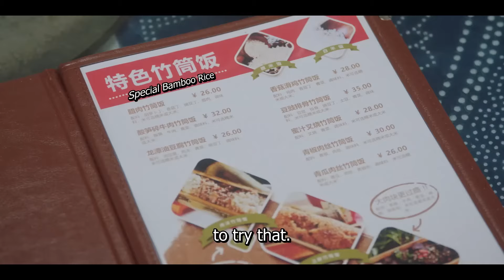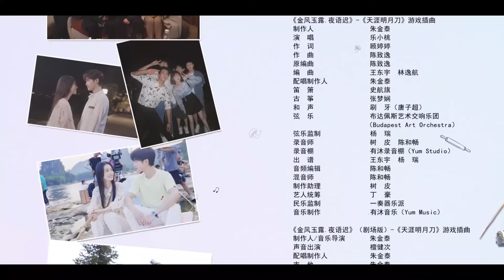EP18【ENG】我和偶像秘密恋爱了Fall in Love with My Idol | 很想很想你 | 檀健次/周也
中文剧名：《很想很想你》 英文剧名：Love Me Love My Voice
主演：檀健次/周也
剧情简介：该剧根据墨宝非宝的同名小说《很想很想你》改编。主要讲述热爱音乐的大四学生顾声坚持梦想，默默坚守着另一个隐藏身份——古风圈小透明“声声慢”，并憧憬着能与自己的心动对象配音圈大神“锖青磁”合作一次的故事。